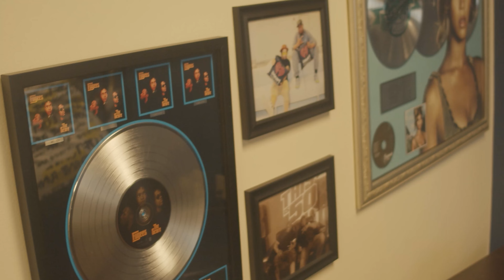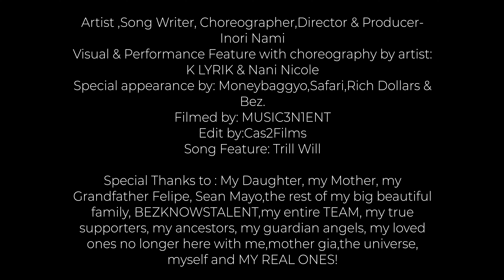CASH FLOW- Inori Nami Feat. Trill Will (MoneyBaggyo Special Appearance) DIRECTORS CUT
Hello Nami Warriors ,
This song is about leaving excuses behind and realizing who is really for you in life, sometimes we try to hold on to people and things that hold us back or rip us apart never let loyalty become self sabotage. Haters will always come when you stay in your own lane but it is not your responsibility to change their ugly hearts. This also is for those letting go of people who try to sink your ship so stay focused on winning because one bad apple can bring hell into your world so leave the fake ones behind and see the red flags and adjust accordingly, your real ones will support you and provide more than half ass love. I encourage you to overboard the dead weight and to never forget you are enough and to ignore the noise and believe in yourself and to stand firm in who you are with or without a filter as you're beautiful or handsome just the way you are so KEEP IT REAL but enjoy glowing up. Never give up on yourself and continue to be yourself. Much respect to all Military personnel and shout out to America and the rest of our beautiful world we are in this together. Love Inori Nami

Artist,Song writer,Choreographer,Director & Producer - Inori Nami
Visual & Performace Feature : K Lyrik & Nani Nicole
Special Appearances By: Moneybaggyo,Safaree,Rich Dollaz,Bez,DJYG
Filmed By: Music3N1 & Cas2Films
Edit and Interview By: Cas2Films
Song Feature: Trill Will
Album Art: Sean Mayo